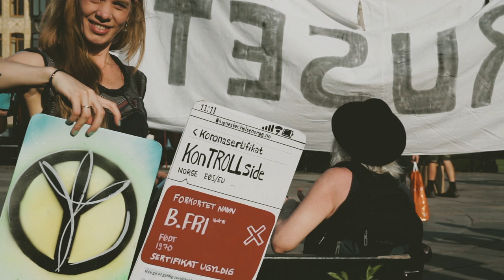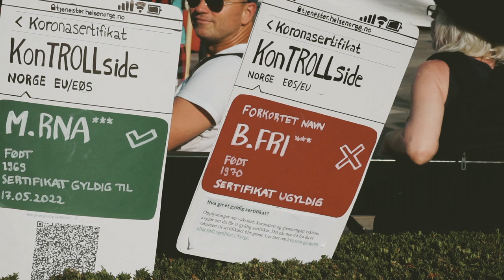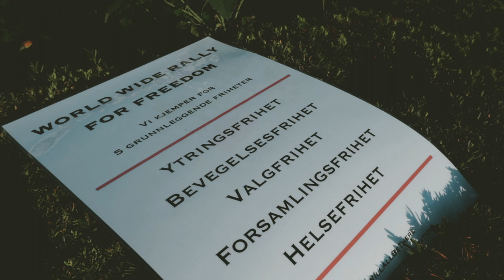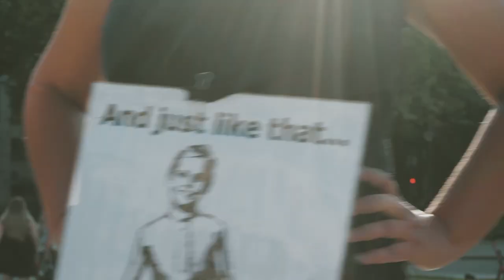Once upon a time!!! in COVID-19 world.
#"There was a time in COVID-19 that shattered the veneer of freedom: The tyranny of the Covid-19 world.

Freedom of movement.
Freedom of choice.
Freedom of assembly.
Freedom of health.

Demonstrators gathered in Eidsvolls plass outside the Stortinget for markings against the authorities' infection prevention measures. There were few people in attendance, in Oslo in front of the Stortinget.

Truth freedom health.
Vaccine passports are tyranny disguised as freedom. Lockdown is harmful...

Among the policy responses to the SARS - CoV - 2 pandemic's first wave in 2020, which in most cases included one or a combination of lockdowns, curfews and closure of "non-essential" activities COVID-19 policy stands out.

 In stark contrast to the policy adopted by all other political bodies, that is, strong imposition of rules and regulations to almost adopt and enforce behavioral practices of hand washing, social distancing and mask wearing to reduce infection rates, Government relied on individual responsibility and information sharing.

Your love❤️ Your support 🏆
Really mean something to me  If you can subscribe to my Youtube channel so I can upload more videos to inspire you and reach your goals too, and something GOOD will come to you 🙏

I wish you a Super day and take good care of in this pandemic situation.
Spread the Goodness👍🏻 👍🏽 👍 👍🏿 👍🏼 not the Covid-19.